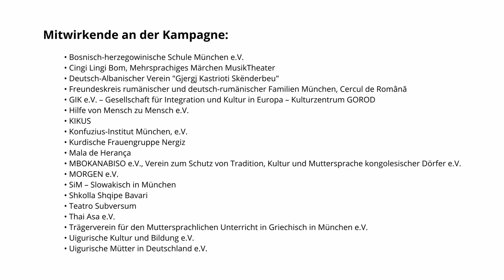München ist mehrsprachig - Shkolla Shqipe Bavari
Förderer: Migrationsbeirat der Landeshauptstadt München

Mitwirkende:
  • MORGEN e.V.